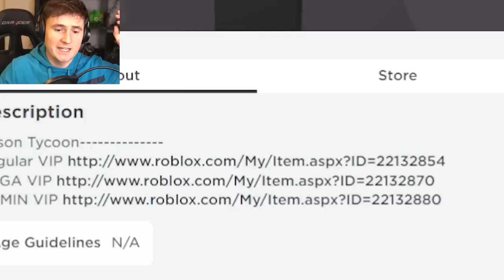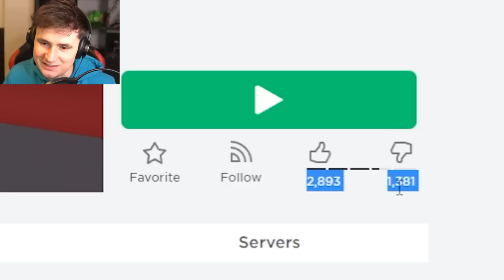Max Prison Tycoon BUT IT'S YEAR 2009!